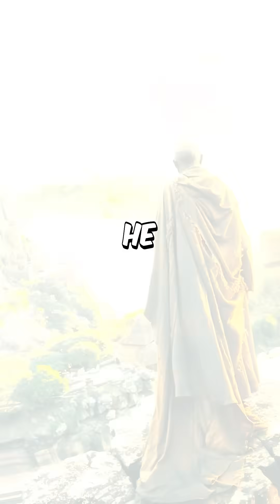These Ethiopian Churches Defy Physics and Logic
Lalibela's rock-hewn churches were carved downward from solid rock. The engineering is still unexplained.